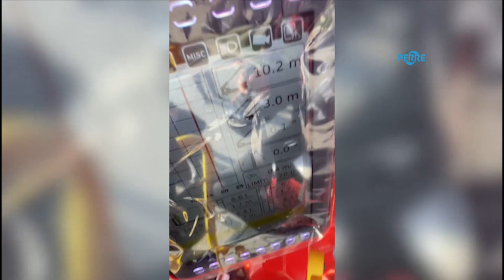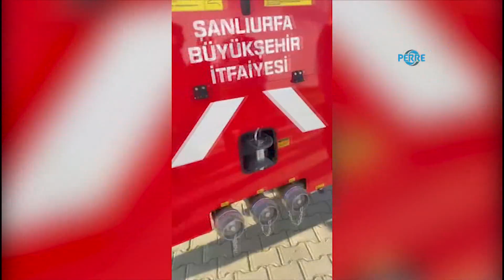Şanlıurfa'da itfaiyenin araç filosu güçleniyor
Perre Haber Ajansı-Şanlıurfa Büyükşehir Belediye Başkanı Zeynel Abidin Beyazgül ile Şanlıurfa Büyükşehir Belediyesi itfaiyesine 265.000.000,00 TL yatırım bedeliyle 13 yeni aracı daha kazandırıldı. Testleri yapılan araçlar çok yakında Şanlıurfa’da hizmete başlayacak.
Zeynel Abidin Beyazgül başkanlığında araç kiralamaya son veren ve kendi öz sermayesiyle Araç filosunu her geçen gün daha da güçlendiren Şanlıurfa Büyükşehir Belediyesi, 861 yeni iş makinası 192 yeni toplu taşıma aracı ve son teknoloji trambüslerle ulaşımda çığır açan bir şehir oldu.